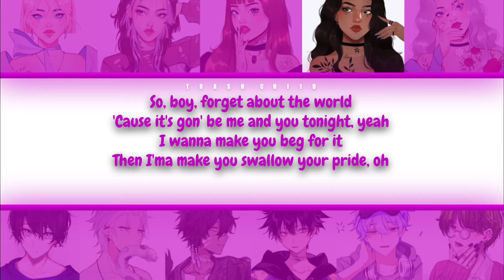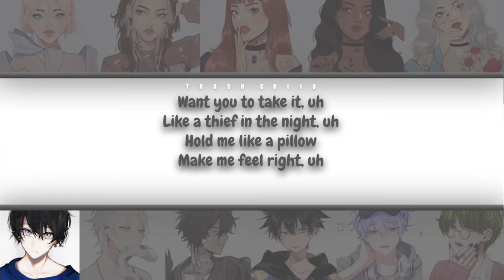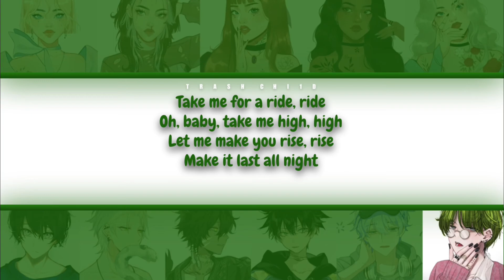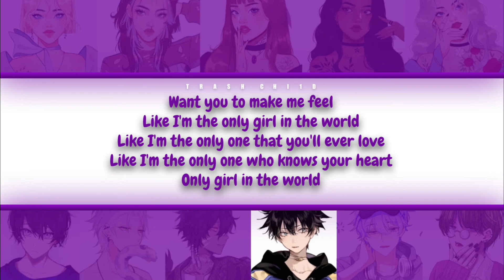Rihanna - Only Girl (In The World) - If it were sung by a collab (Colour-coded Lyrics)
Rihanna - Only Girl (In The World)